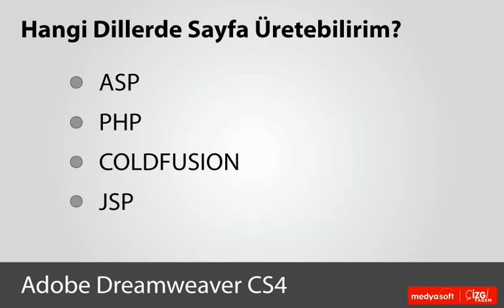Adobe Dreamweaver CS4 0103: Dreamweaver CS4 Nedir?